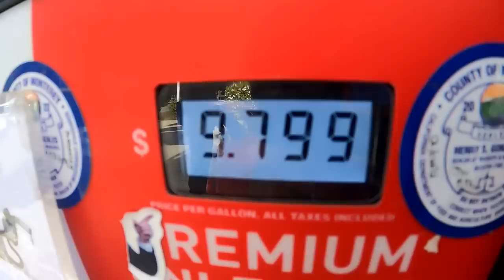Scotto Buys a Ferrari but still identifies as an old Audi (DTB 004)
Brian Scotto is the only human being on the planet that owns both a Ferrari 360 Modena and an Audi 200 20V Avant. One he bought in NorCal and drove all the way down Route 1 to Compton. The other has already been on Death Row for years. Guess which is which. Then guess if the Audi is green or blue.

Daily Tangents Bonus 001 - A mix of Daily Transmission and Tangents in one Hoonigan show